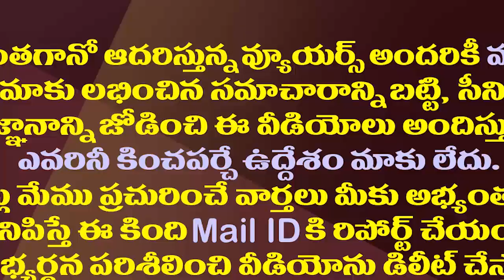జగనన్న గురించి మనసులో మాట చెప్పి అందరికి షాకిచ్చిన చెల్లెమ్మ| Parent Woman Speech about CM YS Jagan